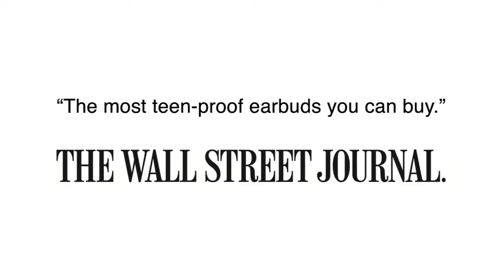CordCruncher - Joe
If you've ever tried storing your headphones in a gym bag, desk drawer, or pants pocket, you've probably experienced the frustration of picking apart a tangled mess of plastic. Finding a way to neatly manage your cords can be a challenge, and when more than one is in the same container? Forget it!

That's why developed the CordCruncher Cord Management System.

The CordCruncher neatly "crunches" cords into an elastic sleeve, letting you customize cord length while granting the convenience of accessibility.